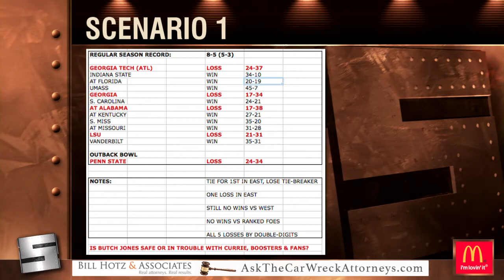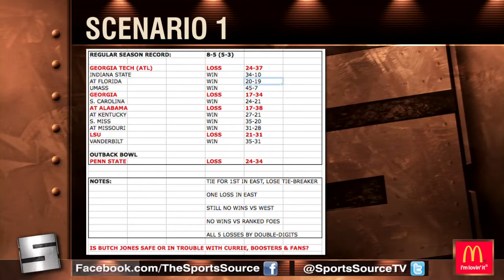4 23 17 Sports Source Segment 3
If the scenario we lay out comes to pass, will Butch Jones be safe or in trouble this Fall?